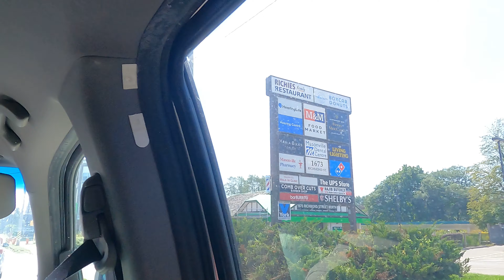Moving day(대학교)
룸렌트 이사